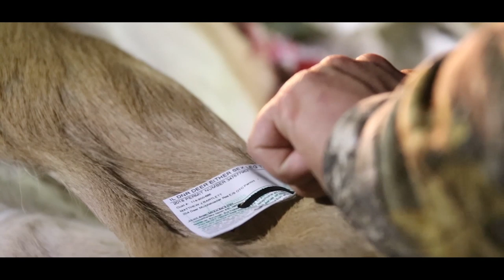Catfish Noodling S5.E6 - The Fisherman - Handfishing for HUGE Flathead and Channel Catfish!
We have some incredible deer, turkey, coyote, bear, antelope, and mule deer hunts that you will enjoy!

Matt and the crew head out to the local honey holes to handfish for as many monster catfish as they can get a hold of. There are two main species of catfish he will be fishing for: Flathead Catfish, and Channel Catfish. Tons of experience has led Matt to catch some of the biggest fish of his career on this multi-day fishing trip. He shows you how to catch a catfish in the river and on the bank. Hillbilly handfishing is what some call it, noodling is what others call it, either way, catching monster catfish is the name of the game, and he, Nick, and his dad are able to catch 5 monster Catfish!